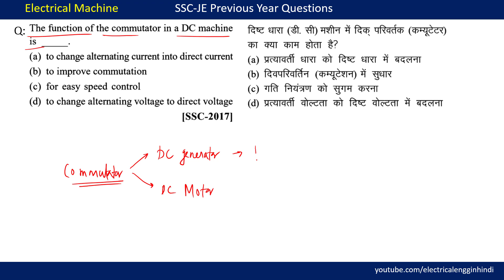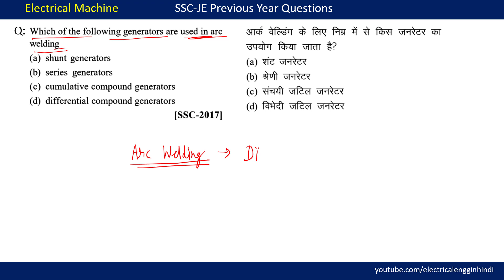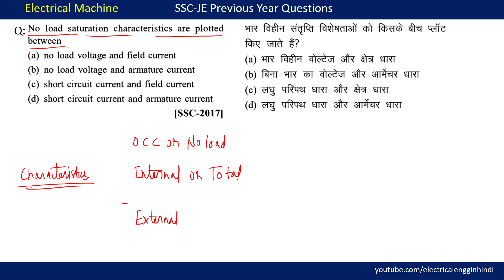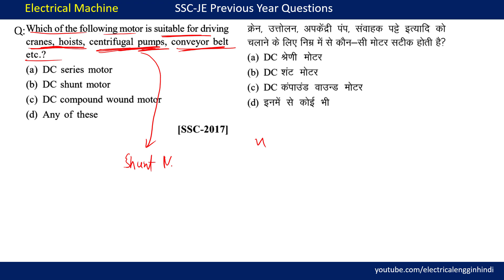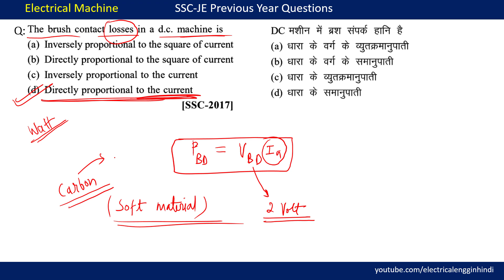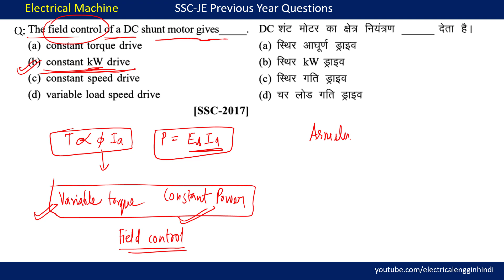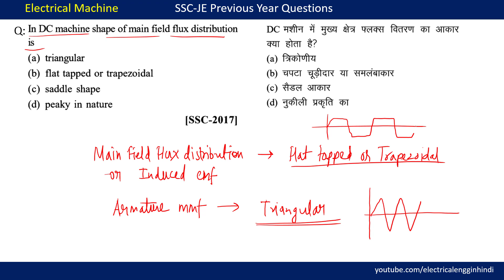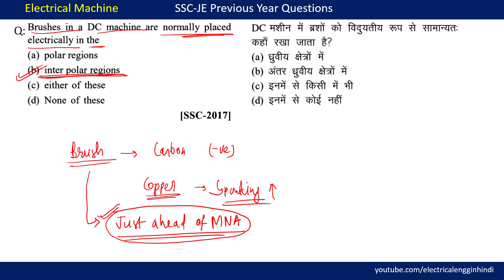DC Machines Electrical Engineering MCQs 04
सभी लोगों से निवेदन है कि टेलीग्राम पर जुड़े